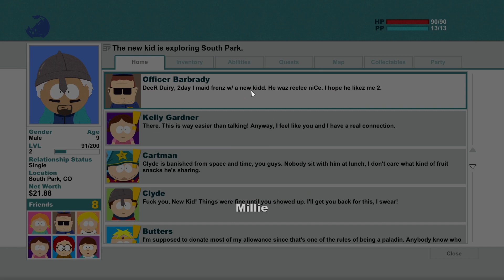Zbieramy wojowników Cartmana - South Park: Kijek Prawdy #2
Hejka! W dzisiejszym odcinku z South Park nie ominą nas dobra zabawa, denerwowanie się, epickie walki z elfami i poszukiwania dzielnych wojowników królestwa Kupa Keep. Miłego oglądania!
Zapraszam na mój serwer discord, który powstał z myślą o Was